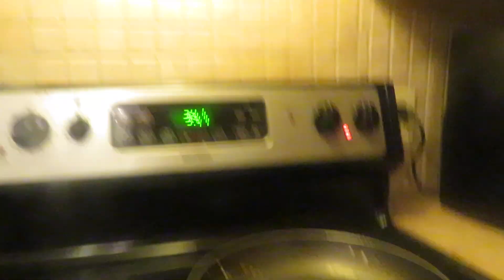just getting done with the Chicken Carrots and Sweet Mae Ploy Sauce combo; 042723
and also done with the whole wheat toast XD